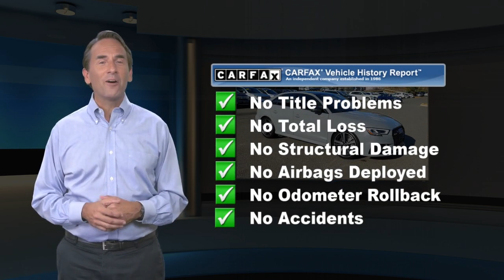Used 2018 Audi RS 3 2.5 TFSI S Tronic, Freehold, NJ BFS019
Clean, CARFAX 1-Owner, ONLY 29,784 Miles! $500 below Kelley Blue Book!, EPA 28 MPG Hwy/19 MPG City! Navigation, Heated Leather Seats, Moonroof, iPod/MP3 Input, Satellite Radio, Turbo Charged, Back-Up Camera, All Wheel Drive SEE MORE!KEY FEATURES INCLUDELeather Seats, Heated Driver Seat, Back-Up Camera, Turbocharged, Satellite Radio, iPod/MP3 Input, Bluetooth, Keyless Start, Dual Zone A/C, Apple CarPlay, Smart Device Integration, Cross-Traffic Alert, Blind Spot Monitor, Heated Seats, Heated Leather Seats Sunroof, All Wheel Drive, Keyless Entry, Child Safety Locks, Steering Wheel Controls.OPTION PACKAGESDYNAMIC PLUS PACKAGE Carbon Engine Cover, 174 mph Top Speed Limiter, RS Fixed Sport Suspension, Deletes Audi magnetic ride, Direct Tire Pressure Monitoring System, Anthracite Gray Front Ceramic Brakes, black rear calipers, TECHNOLOGY PACKAGE Audi MMI Navigation Plus w/MMI Touch, Audi Connect PRIME & PLUS , Audi Virtual Cockpit, Bang & Olufsen Sound System, DYNAMIC PACKAGE Wheels: 19"5-Arm-Blade Design Bi-Color, Titanium finish, staggered fitment, Sport Exhaust System w/Black Tips, Tires: 255/30R19 Fr & 235/35R19 Rr Performance, Red Brake Calipers, DRIVER ASSISTANCE PACKAGE front radar w/camera distance sensor, High Beam Assistant, Audi Adaptive Cruise Control w/Stop & GoMORE ABOUT USWe go above and beyond to earn your business each time you visit. In short, you're going to enjoy your experience here. From knowledgeable sales people to factory-trained technicians, our team works together to ensure you get the solution that fits your needs and your lifestyle. BMW of Freehold is conveniently located on Highway 9 in Freehold, New Jersey. We welcome you to visit our dealership.Pricing analysis performed on 12/1/2021. Horsepower calculations based on trim engine configuration. Fuel economy calculations based on original manufacturer data for trim engine configuration. Please confirm the accuracy of the included equipment by calling us prior to purchase.Some of our used vehicles may be subject to unrepaired safety recalls. Check for a vehicle's unrepaired recalls by VIN at http//vinrcl.safercar.gov/vin/ONE OWNER, BACK-UP CAMERA, ALL WHEEL DRIVE, LEATHER, HEATED FRONT SEATS, NAVIGATION, BLUETOOTH, MOONROOF, REAR PARKING AID, MP3 Player, BLIND SPOT MONITORING, KEYLESS ENTRY, 28 MPG Highway, SAT RADIO, LED HEADLIGHTS, BANG & OLUFSEN SOUND, TURBOCHARGED, ALLOY WHEELS.Some of our used vehicles may be subject to unrepaired safety recalls. Check for a vehicle's unrepaired recalls by VIN

[RLVID:9450:628b974bfbf2a847:94f491f532e0ac05:1]